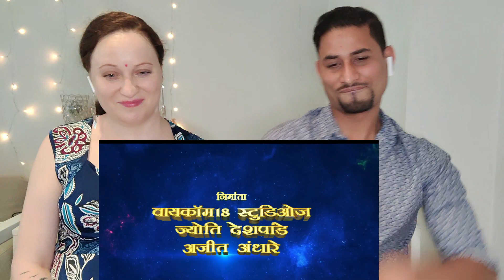OMG 2 trailer Reaction || Akshay Kumar , Pankaj Tripathi, Paresh Rawal || Addi & Marcia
Second Channel ==

 / addimarcia